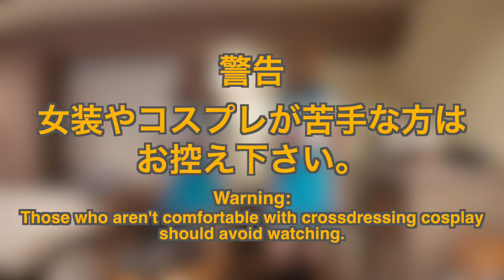［女装］貸しスペースでコスプレしてみた！その６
0:00 オープニング
0:20 貸しスペースの部屋紹介
1:01 前半の談話
3:56 後半オープニング
4:25 後半の談話①
4:54 写真撮影
5:21 後半の談話②
5:41 コスプレしてマッサージ機を使ってみた！
7:58 エンディング

２０２４年８月３１日（土）
貸しスペースでコスプレしました。
コスプレは「涼宮ハルヒの憂鬱」です。
あゆみ：涼宮ハルヒ　なお：涼宮ハルヒ
後半はバニーガールVer です。
編集：なお